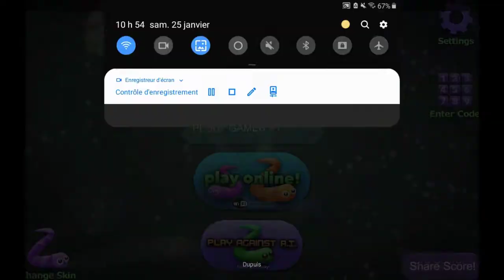slither.io gameplay bug et fails